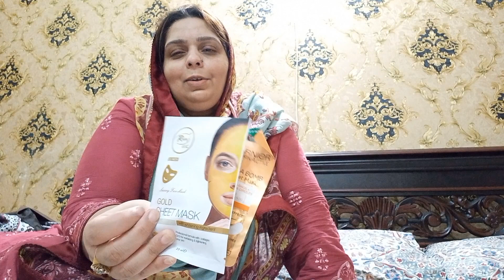chand raat mubarak 🌙✨️ || chand raat sari kitchen sa hi guzar gai || soniashahid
today I am going to share with you guys how to make lab e shireen and mutton  paye

chandraat
chand raat mubarak
eid preparation
chand mubarak
eid chand
mehndi
lab e shireen
eid ki lab e shireen
meethi eid
mutton paye
mutton payr recipe
lab eb shireen recipe